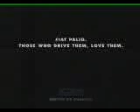Biker am Fiat